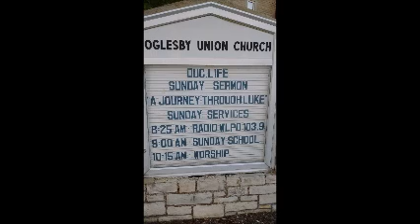Luke 1:5-25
History Unfolds
God Remembers/God is Faithful/God is Gracious
All music rights to original authors